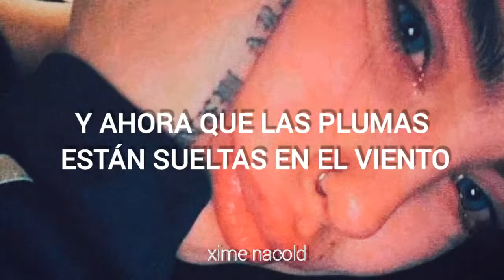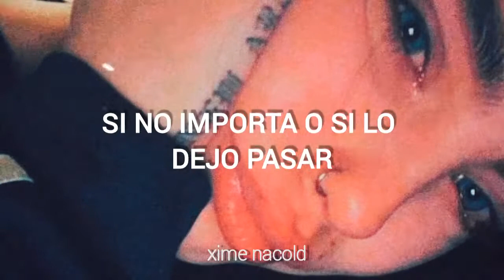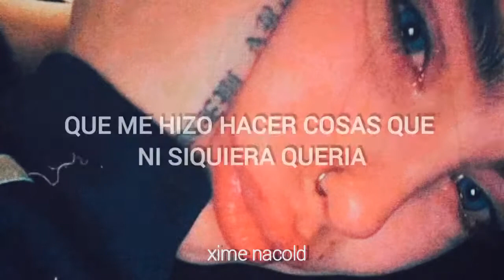Minha curiosidade // Priscilla Alcântara sub español - xime nacold 🎤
🌻 [Letra Original] 🌻

Um descuido, um estúpido erro
As palavras que eu não devia dizer
Que bobagem
Que atitude errada
E minha ingênua confiança acabou
Desperdício de explicação
Os meus olhos já não podiam mais ver
Uma lágrima
Uma linda canção
Não é simples buscar o perdão
E agora que as plumas estão soltas ao vento
Tento juntá-las
E agora que a ferida está aberta
Eu tento curá-la
Minha curiosidade de menina
Que me fez fazer coisas que eu nem tinha vontade
Declaro culpada a minha curiosidade
Me pergunto o que há em mim
E questiono porque tem que ser assim
Se não ligo, ou se deixo passar
Ou até perdoar
Que ironia essa situação
É amargo o sabor de não ter razão
Mas espere, Tudo que há de bom em mim
Está aqui dentro do meu coração